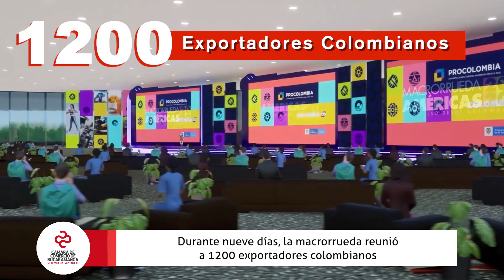Santander en el top 5 de la Macrorueda Virtual de la Américas 2020 | Cámara de Comercio Bucaramanga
Empresarios santandereanos, apoyados por la Cámara de Comercio de Bucaramanga, participaron en la Macrorrueda de las Américas organizada por Procolombia y ubicaron a la región en el top 5 de departamentos que lideraron negocios durante el evento virtual.

Durante nueve días, la macrorrueda reunió a 1200 exportadores colombianos con 500 compradores del continente.